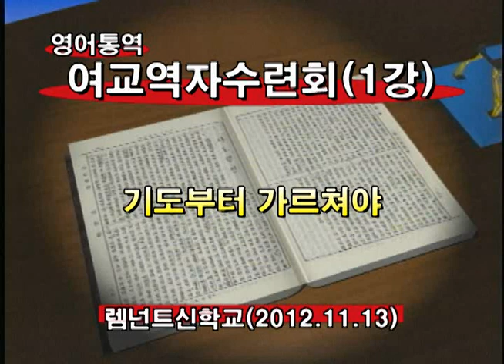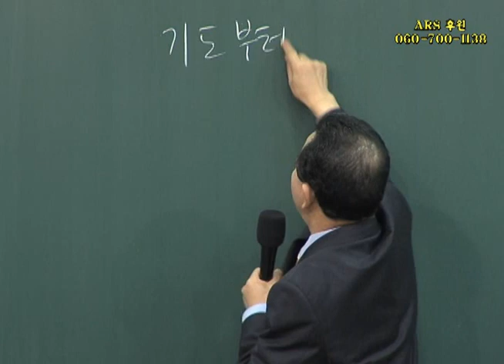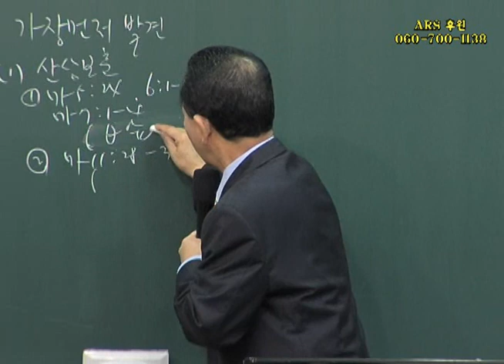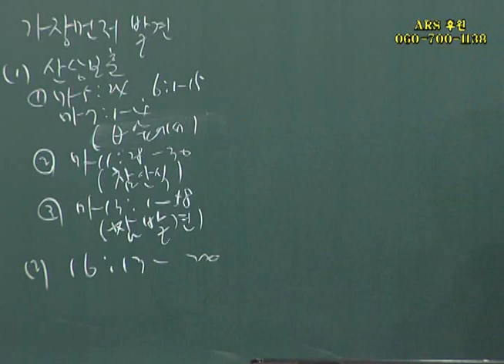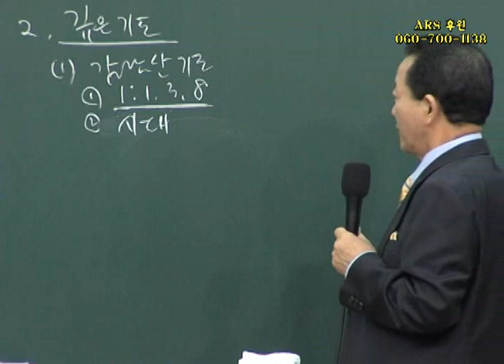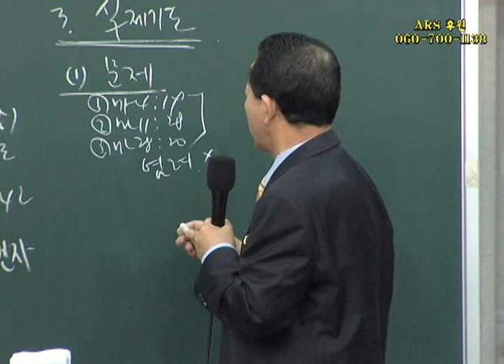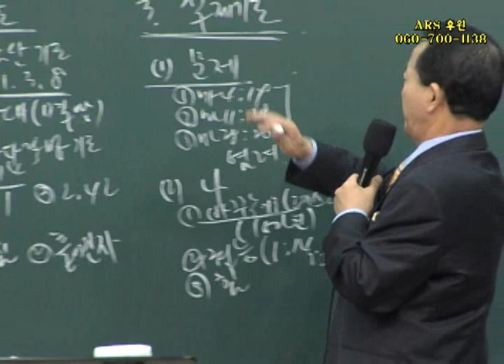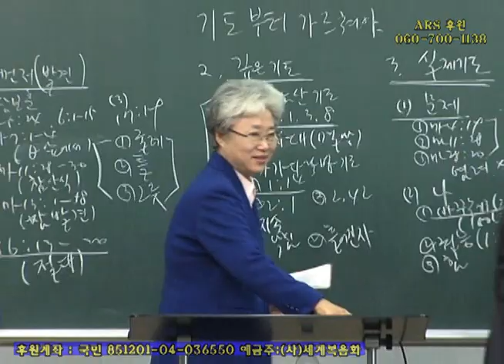2012년11월13일 여교역자수련회1강